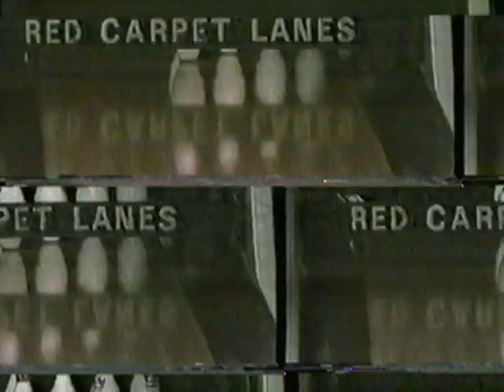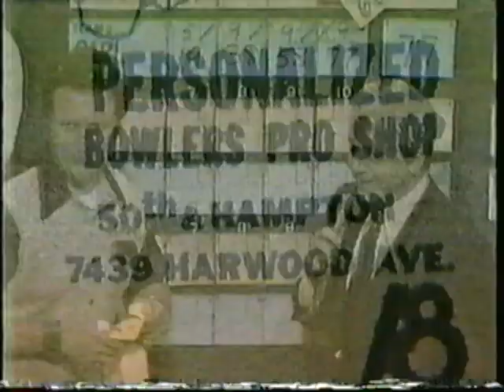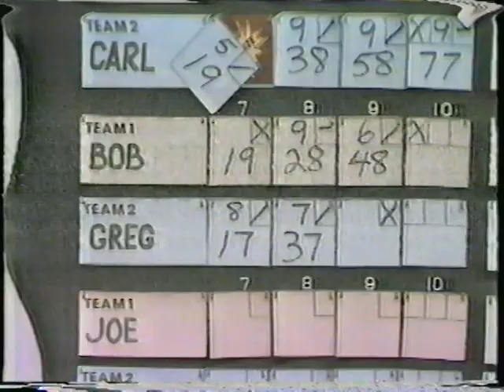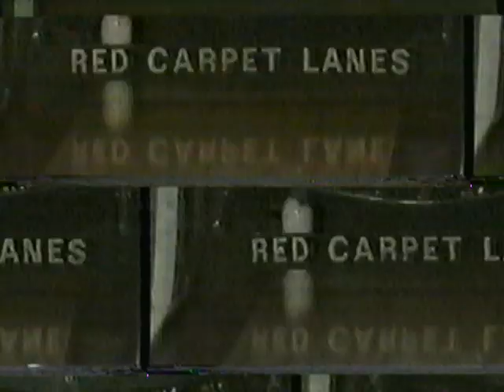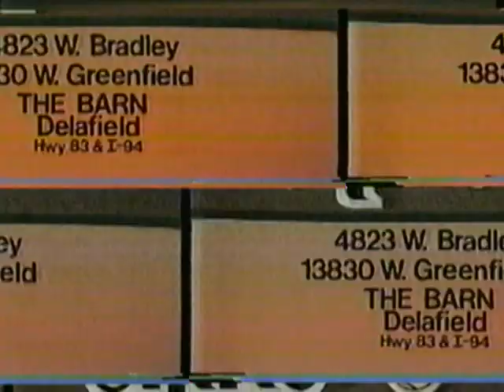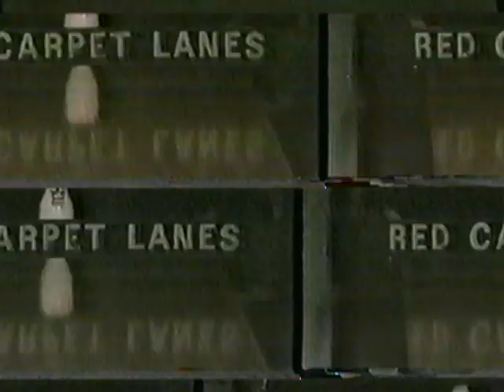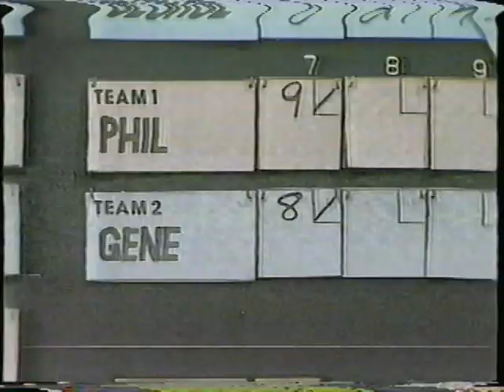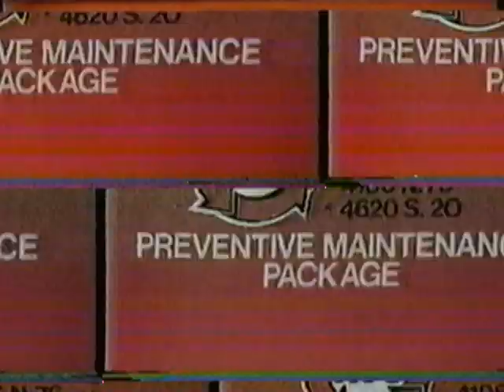The bowling Game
Filmed in Milwaukee, WI in 1979
Red Carpet Lanes North
Sorry about the quality it's
over 40 year old tape